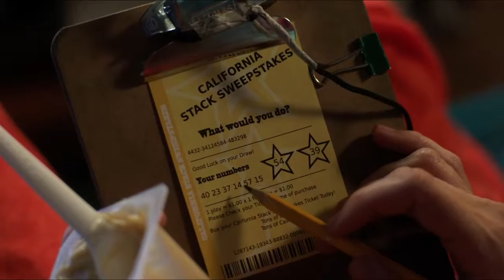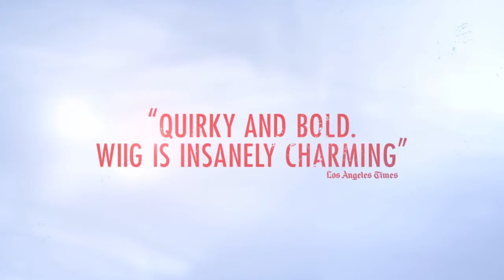Welcome to Me (2014) | Trailer | Kristen Wiig, James Marsden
When Alice Klieg wins the Mega-Millions lottery, she immediately quits her psychiatric meds and buys her own talk show.

Director: Shira Piven
Writer: Eliot Laurence
Stars: Kristen Wiig, James Marsden, Linda Cardellini